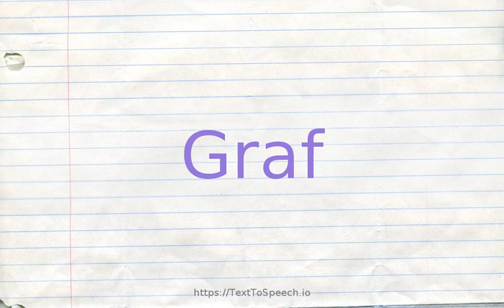How to pronounce graf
Graf definitions:
    (n): German tennis player who won seven women''s singles titles at Wimbledon (born in 1969)